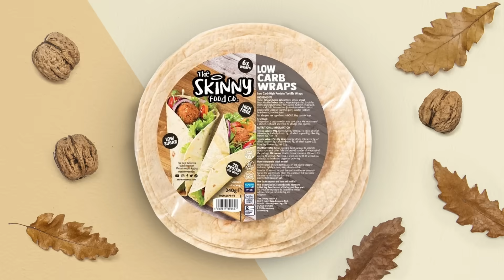"HE TRIED TO SIGN AJ 400 TIMES!"- Eddie Hearn HITS BACK At Frank Warren, Anthony Joshua Inspiration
Boxing Social's Louis Hart spoke to Eddie Hearn. Eddie spoke about the importance of local boxing gym's following their visit to Limehouse ABC. Hearn discussed the Boxxer/Matchroom situation between Opetaia and Riakporhe with the IBF now ordering Briedis as mandatory following the pull out. Finally, Eddie responds to comments made by Frank Warren on the Simon Jordan show.

00:00 - Intro
00:42 - Limehouse ABC.
03:40 - Importance of community projects and gyms.
08:08 - Opetaia IBF Mandatory ordered.
09:11 - Response to Frank Warren's comments about Anthony Joshua.
11:09 - Outro